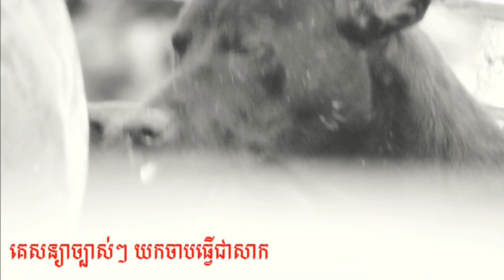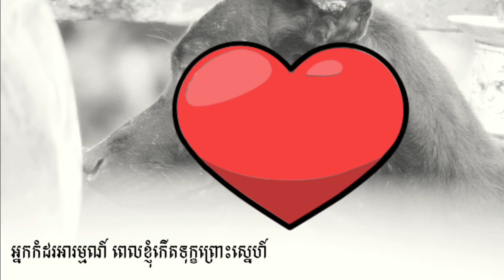Chab yom lvery lvery MV parody by HEY KH sing by Puthy Park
This music video parody that I do love this song singing by Puthy park P production.